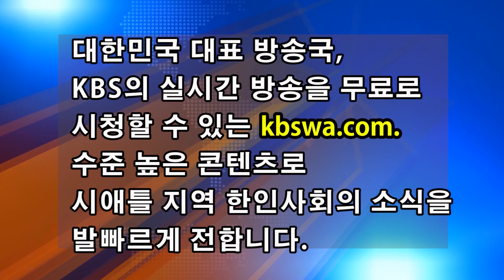워싱턴주 킹 카운티 시의원, 커뮤니티 지도자 모임 개최 / Washington State King County Council Leadership Meeting